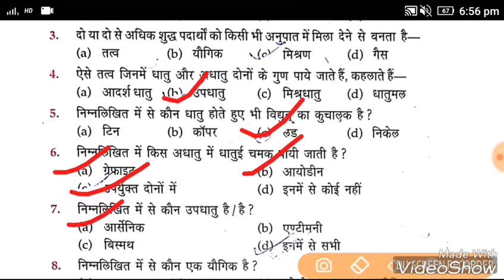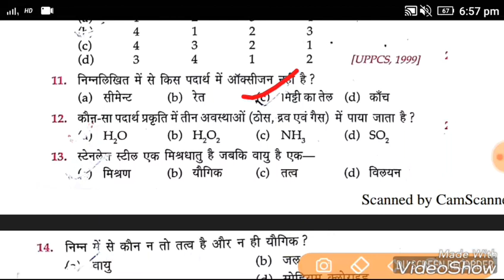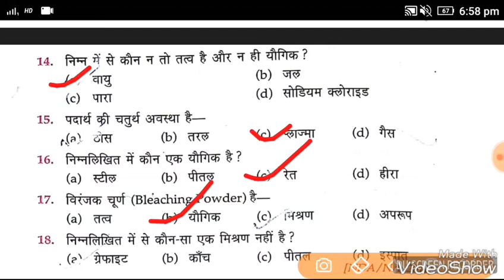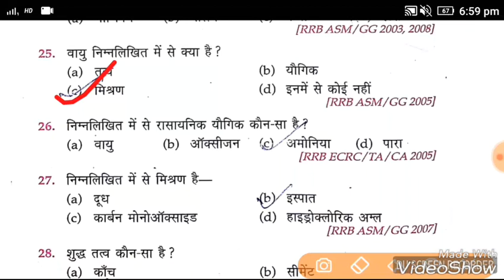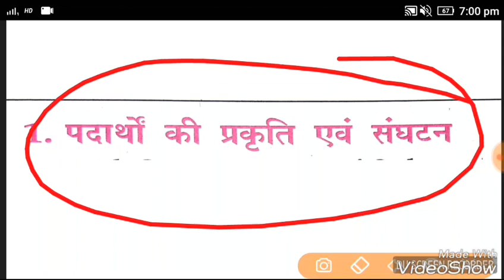Railway Group-D 2018 | Science ( Physics, Chemistry, Biology ) | V.imp Questions for RRB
Railway Science V.imp Questions.